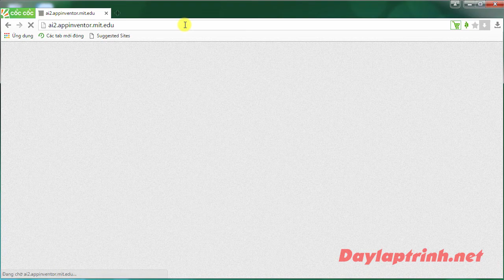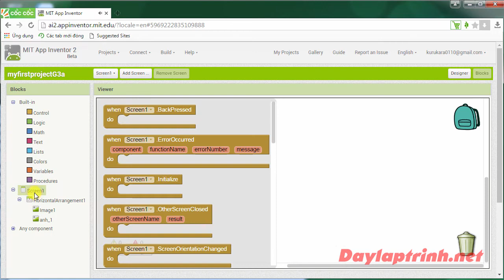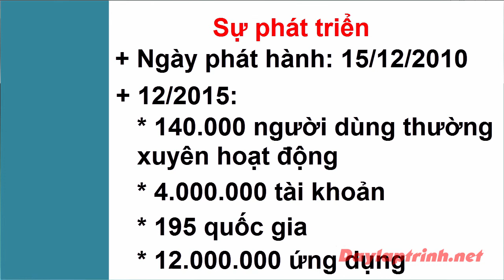Lập Trình Ứng Dụng Di Động Với App Inventor: Bài 1_ Giới Thiệu App Inventor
App Inventor là một nền tảng web mã nguồn mở được cung cấp ban đầu bởi Google, năm 2012 Google chuyển giao cho Trung tâm Nghiên cứu Di động của Viện Công nghệ Massachusetts (MIT) quản lý và phát triển
Môi trường lập trình App Inventor có cách tiếp cận tương tự như Scratch, câu lệnh đều là những khối lệnh trực quan được kéo thả để tạo ra các ứng dụng từ đơn giản tới phức tạp. Các ứng dụng có thể chạy trực tiếp trên các thiết bị di động như điện thoại và máy tính bảng (phiên bản hiện tại hỗ trợ hệ điều hành Android, hệ điều hành IOS đang được phát triển).
Với Scratch, người học tập trung vào việc làm quen, hiểu ngôn ngữ lập trình là gì, rèn luyện tư duy logic. App Inventor là một bước phát triển tiếp theo, kế thừa hoàn toàn những ưu điểm của Scratch, ngoài ra tập trung nhiều hơn vào khả năng hiện thực hóa các ý tưởng và biến những ý tưởng đó trực tiếp thành các sản phẩm công nghệ, sử dụng trong cuộc sống hàng ngày trên các thiết bị di động.

Quý vị có thể đặt, Sách lập trình, khoá học online, robot tại gian hàng của Vietstem trên tiki, shopee, lazada.